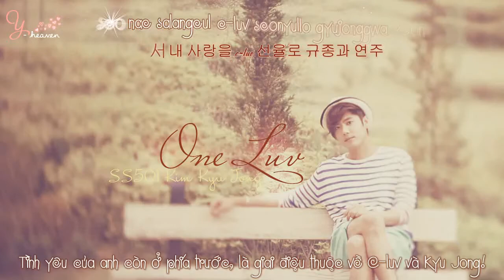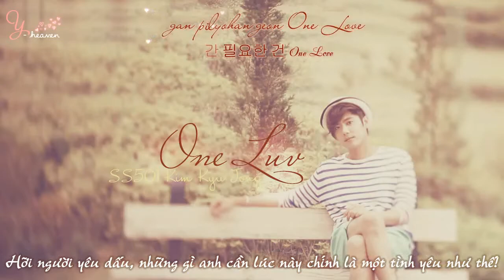[Vietsub] One luv - SS501 Kim Kyu Jong